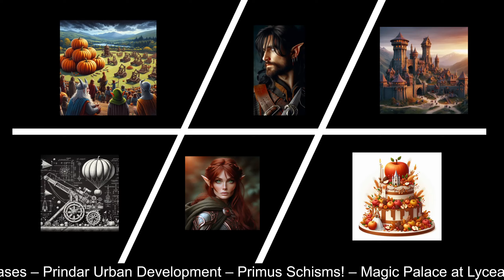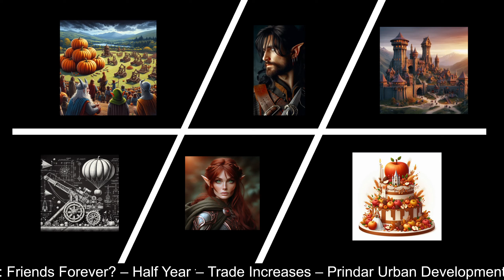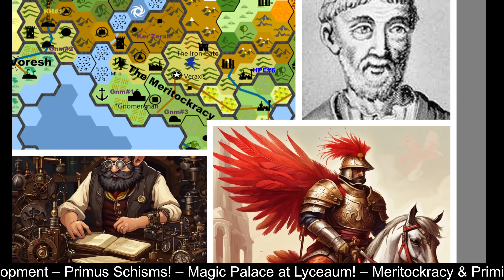CAT-Sassinor News Jamworks: Turn 19: High Stakes Doom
Wedding Bells lead to a growing rift between the Meritockracy and the Primian East. Larrokin seeks a peaceful resolution to the threat to the mages of the east, and more!

News Scroll: – Trade Increasing! – Prindar Urban Development – Primus Schisms Coming to A Head – Magic Palace at the Lyceaum! – Meritockracy and Primian Mages: Friends Forever? – Half Year to Underdark Ocean Adventure!